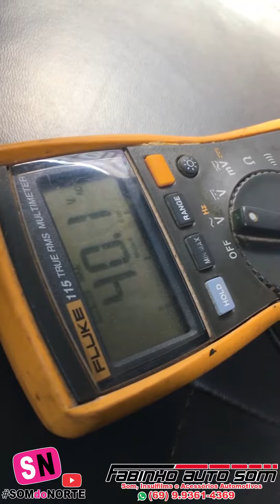FIESTA PANCADÃO DO ROGÉRIO 7DRIVER 570S E MÓDULOS TARAMPS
REGULANDO O SOM DO FIESTA COM 4 7DRIVER 570S COM MODULOS TARAMPS, REPRESENTANTE TARAMPS GRUP DANDO AQUELE TALENTO.
SOM DO ROGERIO PROJETO EQUIPE FABINHO AUTO SOM.

TEM UMA PLAY LIST COMPLETA COM VARIOS PROJETOS DESSE LOJISTA 👇🏽=

aqui no canal Som do Norte você vê o som de todas as partes do Brasil, sempre tentamos passar a melhor experiência em qualidade em imagem e áudio nos vídeos CONTEÚDO DE SOM AUTOMOTIVO EM FHD 1080p 60fps é alguns em até 4k 60fps de resolução

Projeto: Fabinho Auto Som.
Endereço: Avenida Tabapua 2745 bairro  Setor 03 - ARIQUEMES RONDÔNIA

SE QUIZER MOSTRAR SEU SOM PRA GALERA CHAMA AI NOS COMENTARIOS!

obrigado pela sua visualização de coração 😍